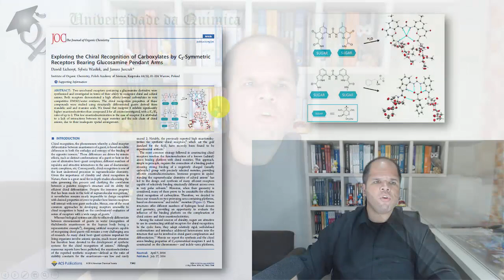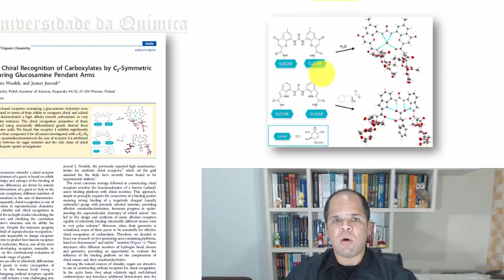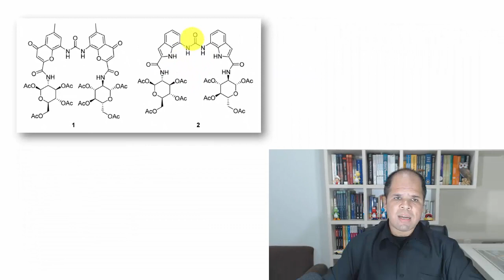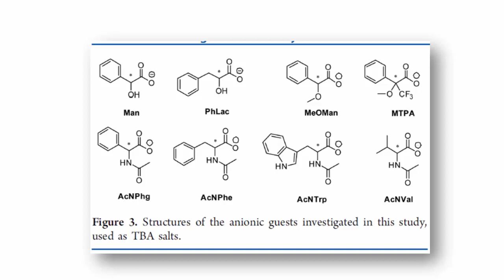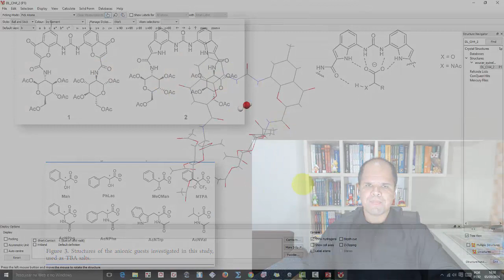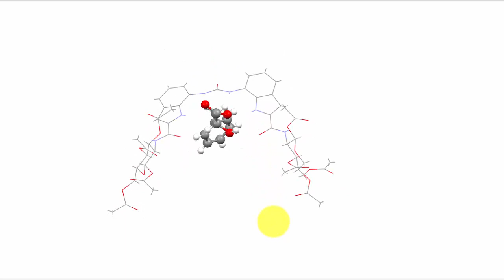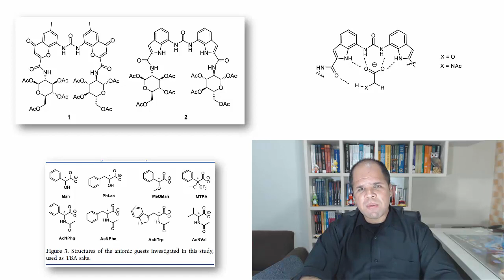Quimica Artigos #6 Reconhecedores Quirais - Escolhendo Enantiômeros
Nesse vídeo eu apresento o artigo Exploring the Chiral Recognition of Carboxylates by C2-Symmetric Receptors Bearing Glucosamine Pendant Arms, onde os autores descreve a síntese de duas novas moléculas capazes de reconhecer e reagir seletivamente com enantiômeros distintos.